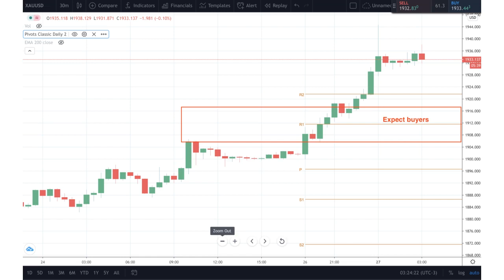Market Mood XAUUSD 27.07.20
Listen to the latest market mood for the XAUUSD pair.

The rise in gold to take out all-time highs has been supported by the following three things:

1. A weak dollar. Fears of a fiscal cliff this week from the US are keeping the 2. dollar weak on the session and this has bolstered gold.
3. A technical break of the all-time highs in gold opens up the $2000 region.
4. Rising US-China tensions and COVID-19 cases also supports the purchase of gold as a hedge.

❗️ Therefore expect gold buyers today on any pullback to $1900.

❗️ Day trade outlook - We expect this trade to play out over the next 12 hours.

❗️ Trade Risks: If there is strong risk aversion that could result in some gold long positions being liquidated to offset stock losses.